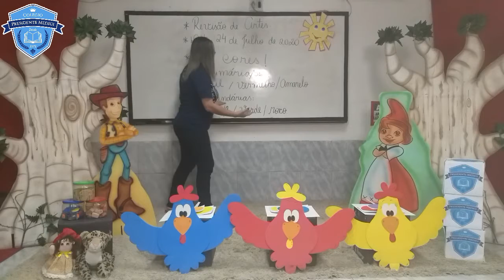Infantil V - Revisão Artes - Professora Elissandra Vale